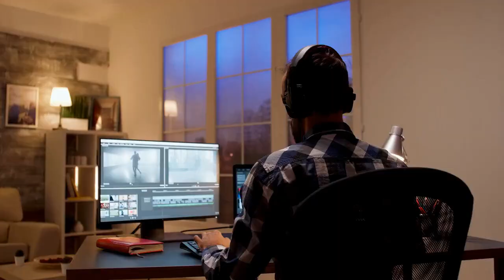Wings Air Helicopters To Begin NYC Commuter Service | Helicopter Taxi | Heli Taxi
Wings Air Helicopters will begin morning commuter flights from Westchester County Airport in White Plains, New York, to Manhattan